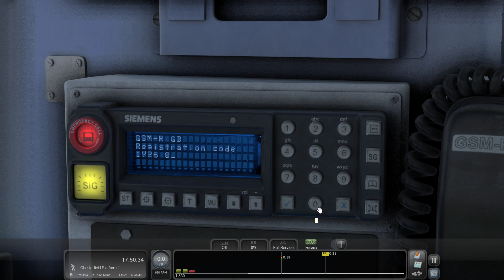Train Simulator 2022 | Class 158 Northern | Midland Mainline | Let's Play | Gaming Video | HD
Here is my latest let's play gaming video of Train Simulator 2022 and here I am using the Class 158 in Northern livery on this stopping service. I am using the Just Trains Midland Mainline route and the scenario that comes with the route uses the Armstrong Powerhouse Class 158 Cummins Enhancement Pack.